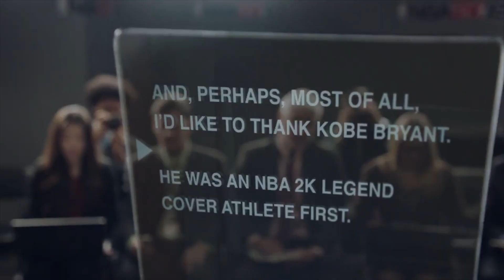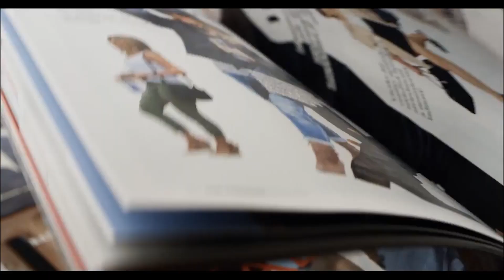NEWS FROM THE STREETS #172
Vytvořil: Honza Donát
Moderuje: Homer a Tommy